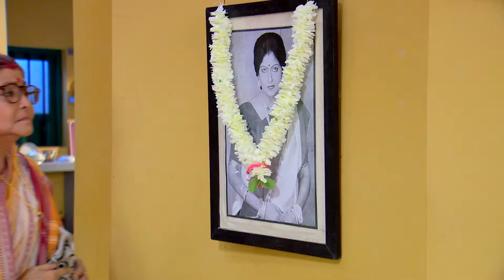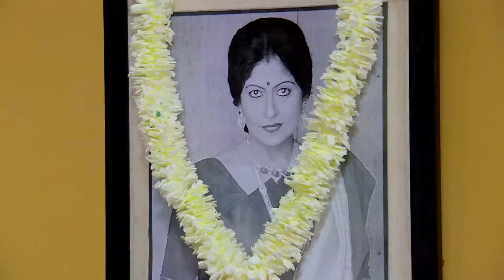Hridoyharan B A Pass - Full Episode - 54 - Joey Debroy, Roshni Tonni Bhattacharjee - Zee Bangla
Hridoyharan B. A. Pass is a Bengali comedy drama series starring Joyee Deb Roy and Roshni Bhattacharya. The story revolves around a young couple, Hridoy and Pekham, who get married accidentally. When both Hridoy and Pekhams families disown them for this mistake, the couple is forced to live in a boarding house with bachelors.